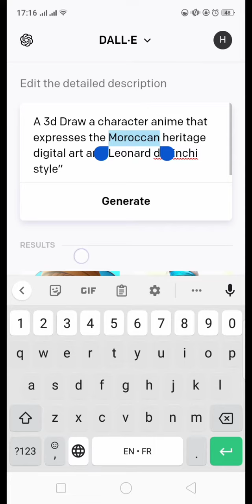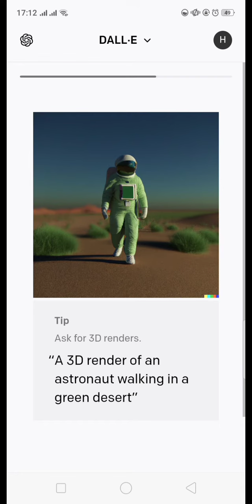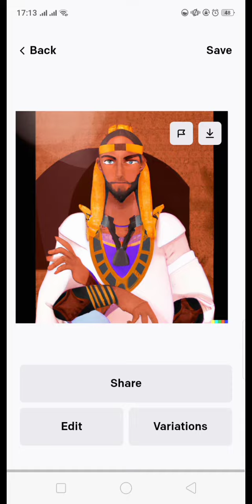شاهد الذكاء الاصطناعي يرسم شخصيات مغربية: نتائج مذهلة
الذكاء الاصطناعي